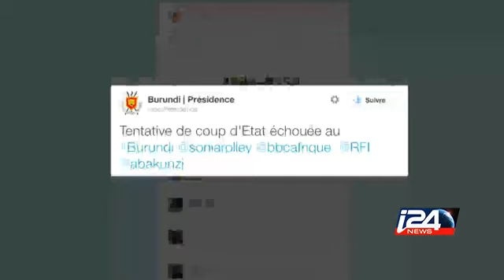Situation incertaine au Burundi après une tentative de coup d'Etat